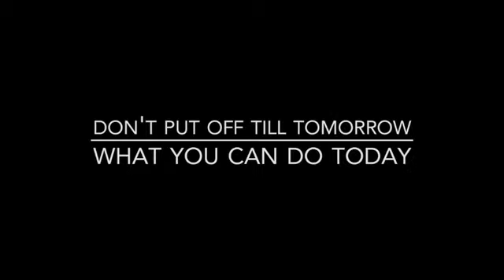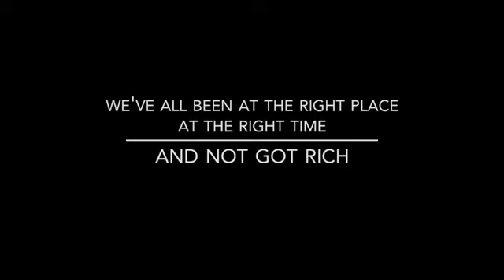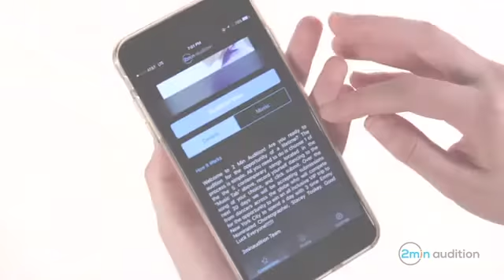The Journey | Episode Five | Franco Zavala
The Journey tells the stories you've never heard from the people who are in the trenches everyday, fighting for their dreams. Each guest offers their unique perspective on life as they share their successes, their failures, their triumphs and their disappointments.